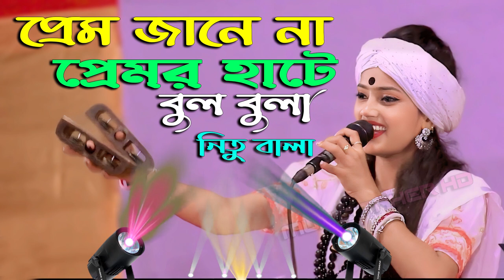প্রেম জানে না প্রেমের হাটের বুলবুলা / নিতু বালা / Prem Janona Premer manush Bul Bula / Nitu Bala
প্রেম জানে না প্রেমের হাটের বুলবুলা / বাউল শিল্পী নিতু বালা
PRESENT BY : Music Taher HD

𝐌𝐮𝐬𝐢𝐜 𝐓𝐚𝐡𝐞𝐫 𝐇𝐃 Welcome to the Channel. To watch the video of New Baul Song 2023.

🎥Video Recoding: Music Taher HD "Team
📸 Camera Director: Zannatul Naim - 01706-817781
🎬Video Editing: Naymur Rahman
☕Produce & Direction: By👉🏿MD Naim
🥏Label: Music Taher HD

পরিচালক
মোঃ আবু তাহের
পরিচালনায় ...
মোঃ জান্নাতুল নাঈম
সিরাজগঞ্জ, রায়গঞ্জ, নিমগাছি
মোবাইল নাম্বার : 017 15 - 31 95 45 / 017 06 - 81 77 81